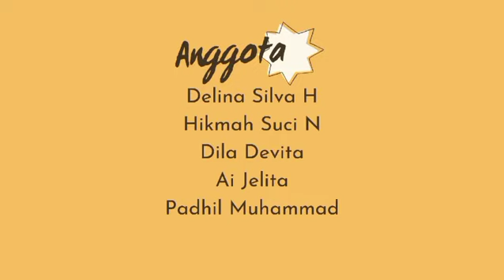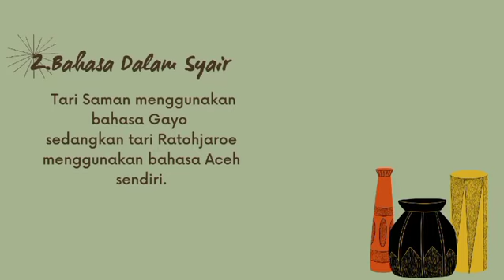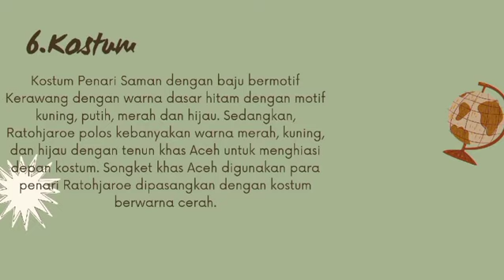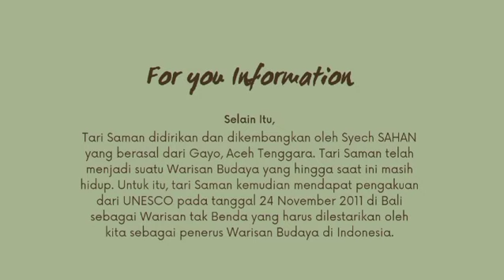Perbedaan Tari Saman & Tari Ratoh Jaroe kelas 9e